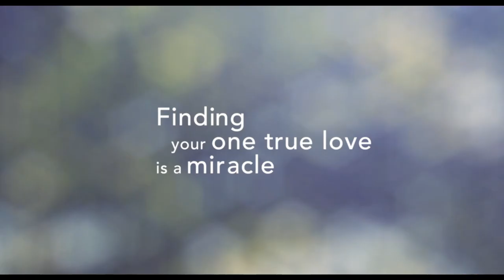The Swearing Jar - Official Trailer (2022)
It is a rare and miraculous thing to find your one true soul mate. Carey soon learns that finding two of them can pose an even greater problem. Equal parts humor and heartbreak, “The Swearing Jar” tells two love stories at once, exploring the challenges of marriage, parenting, loss, and moving on.